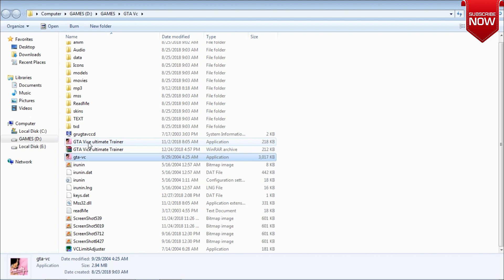How To Get Unlimited Ammo In GTA Vice City|AKO hind gaming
How To Get Unlimited Ammo In GTA Vice City

How To Get Infinite Ammo In GTA Vice City

Infinite Ammo In GTA Vice City

Unlimited Ammo In GTA Vice City

how to get unlimited ammo in gta vice city android

vice city

✪ Link Of Trainer

✪ how to get a jetpack with cheats in gta vice city

✪ How to get unlimited health in gta vice city

BY:-

AKO hind gaming

akohindgaming